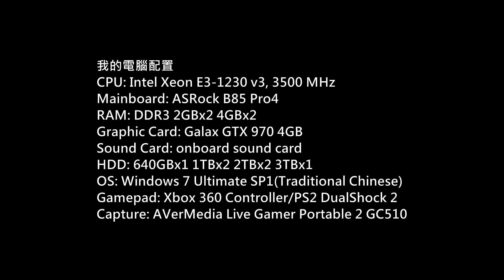Delicious! Pretty Girls Mahjong Solitaire Gameplay P.4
Game: Delicious! Pretty Girls Mahjong Solitaire
Platform: PC
Gamer: hkkane
Gameplay Date: 07 June 2018
Gameplay Part.4
Note: /